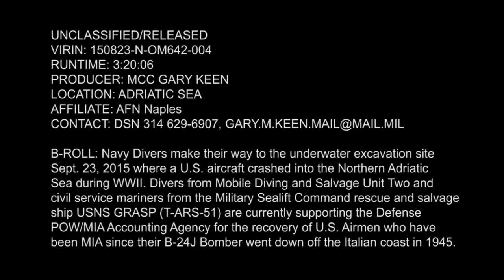Navy Divers underwater excavation Recover Fallen WW2 Aircraft Crashed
Navy Divers make their way to an underwater excavation site where a U.S. aircraft crashed into the Adriatic Sea during WWII.  Divers from Mobile Diving and Salvage Unit Two and civil service mariners from the Military Sealift Command rescue and salvage ship USNS Grasp (T-ARS 51) are currently supporting the Defense POW/MIA Accounting Agency for the recovery of U.S. Airmen who have been MIA since their B-24J bomber went down off the Italian coast in 1945.